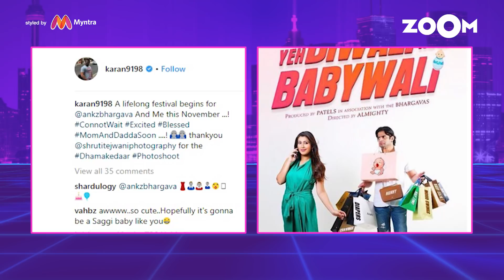Shivangi Joshi Celebrates Her Birthday | Karan Patel To Become A Father Soon And More